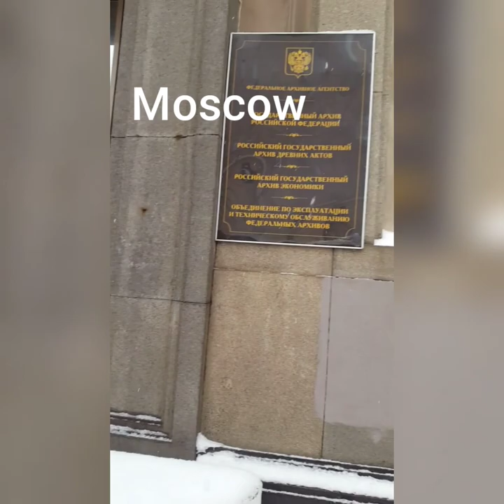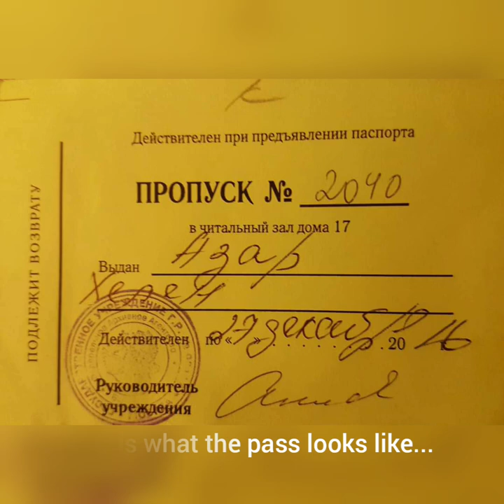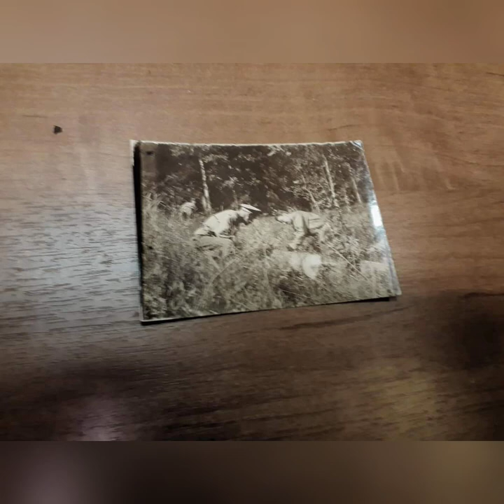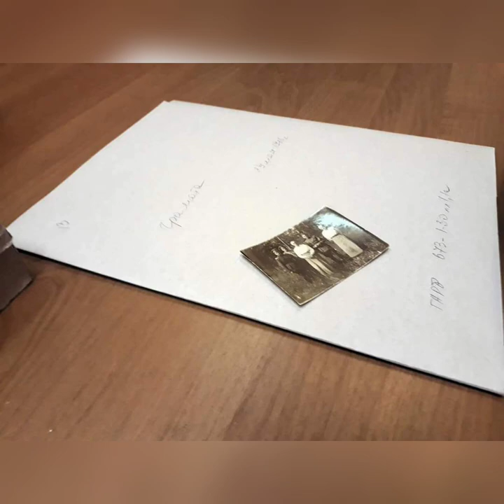My visit to GARF (State Archive of Russian Federation), Moscow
We have all seen digital images of hundreds Romanov photographs and other documents from GARF, but did you ever wonder exactly how and where they're kept? Here is an opportunity for you to visit GARF with me, from the comfort of your home!

Come inside with me, into the inner offices and stacks of the Russian archives, and take a look at GARF with new eyes,  through my video and photographs. Let's go!